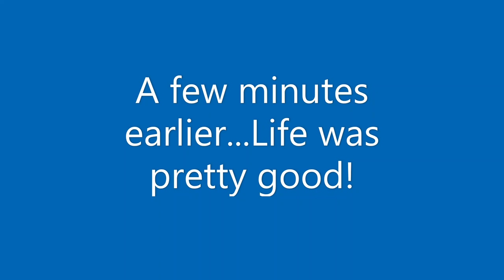2023 Suzuki Vstom 250SX -Bike Down!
A couple of weeks back on my second ride i dropped the Suzuki Vstom 250 SX on a muddy dirt track and had lots of issues getting the bike back on its wheels